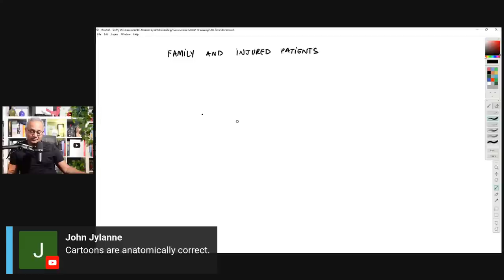August 1, 2022 - Chit chat with Dr. Been